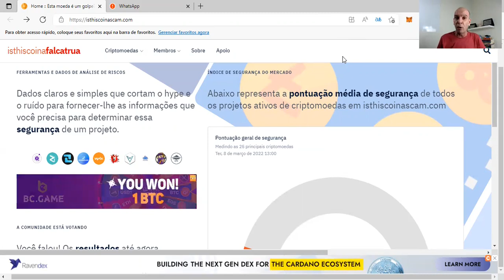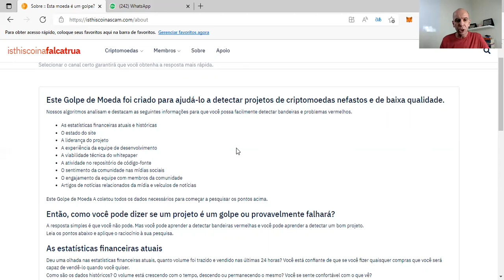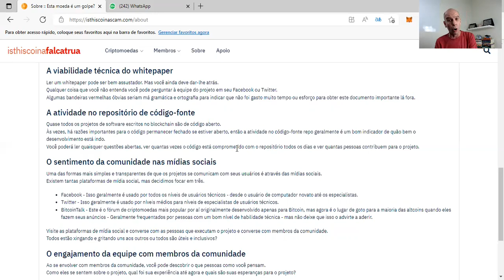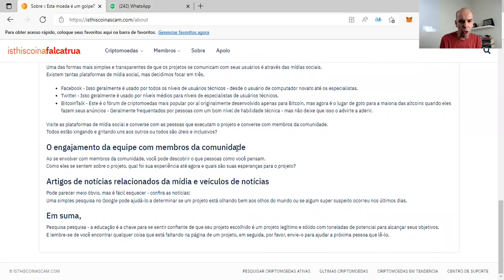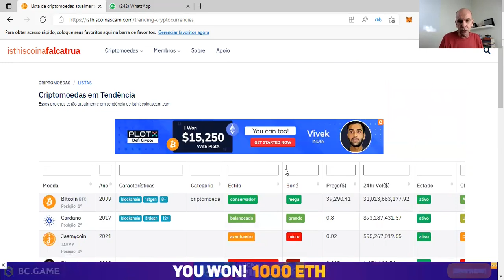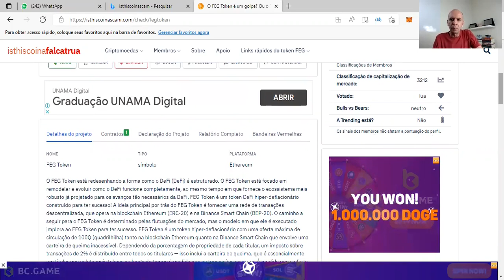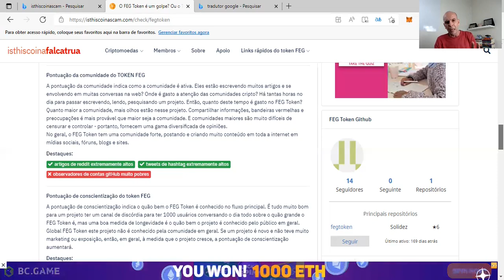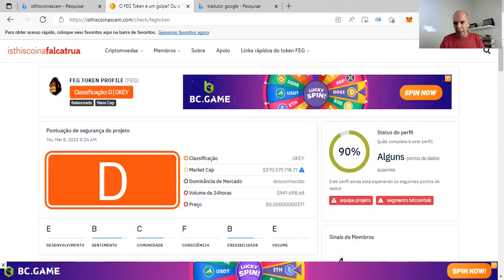✅ALERTA CONTRA SCAM PASSO A PASSO - MANUAL INFALÍVEL - FUJA DOS GOLPES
✅ALERTA CONTRA SCAM PASSO A PASSO - MANUAL INFALÍVEL - FUJA DOS GOLPES - Nesse vídeo eu apresento o rastreador de tokens  ISTHISCOINASCAM para lhe ajudar a identificar projetos maliciosos e ficar longe de scams. 3º vídeo da série.

Boa aprendizagem.

Att,
André Renato
Coach Financeiro